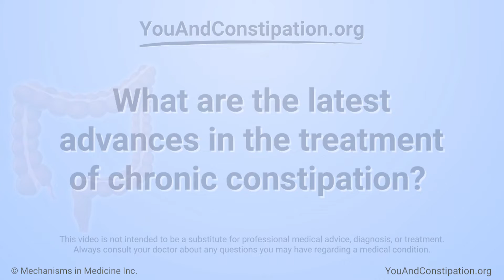What are the latest advances in the treatment of chronic constipation?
Dr. Satish Rao, an expert on chronic constipation and other digestive system diseases, reviews the latest advances in the treatment of chronic constipation in adults. He discusses a newly approved vibrating capsule that helps to alleviate chronic constipation and explains its benefits and how it works.